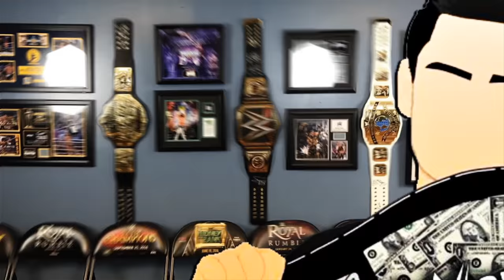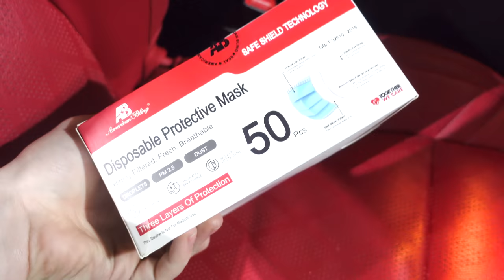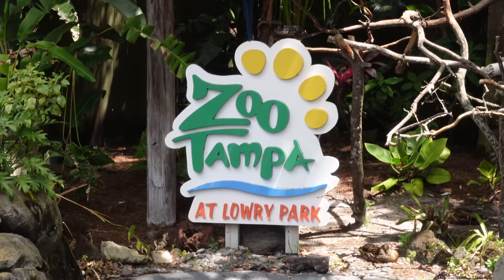Driving To Tampa For WWE WrestleMania 37! | Brandon Hodge Vlog #92